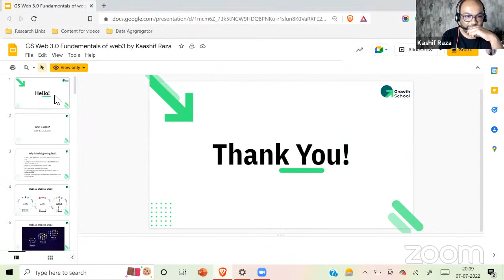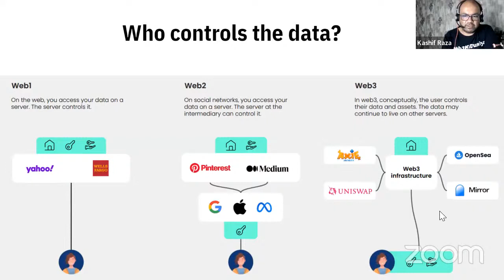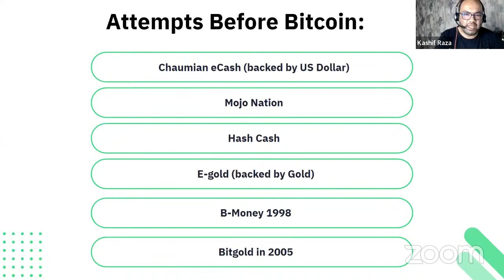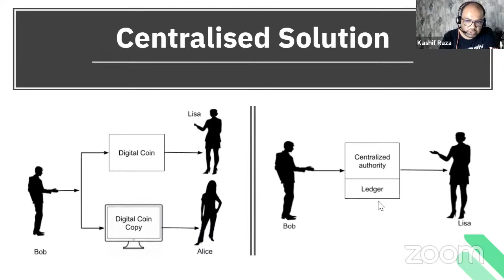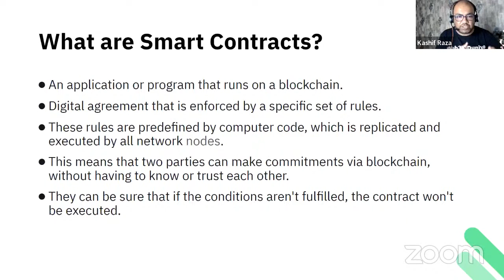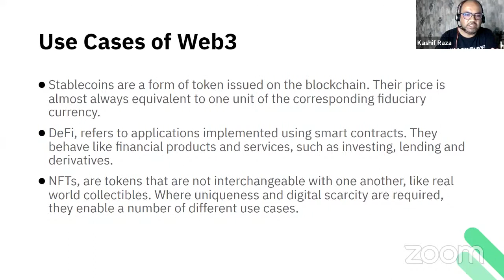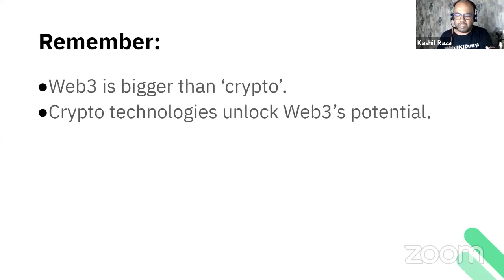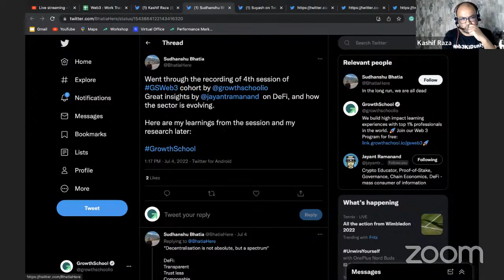Fundamentals of web3 by Kashif Raza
This stream is a part of the Web 3.0 Program by GrowthSchool

This session is conducted by Kashif Raza who is a founder at Bitinning

Bitinning is a crypto education startup to help individuals start a new inning of their life in the crypto space.